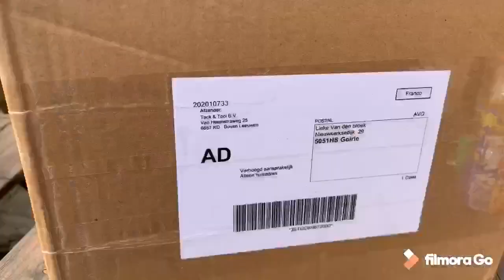VLOG_9 dagvlog